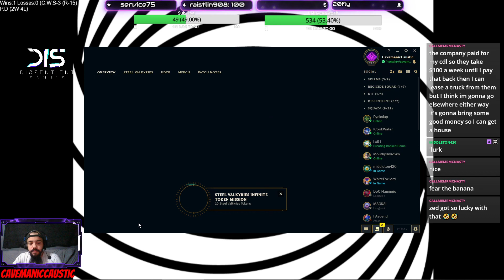League Solo/Duo with ICookWater 9-18-22 (G1)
Show the Squad some love!